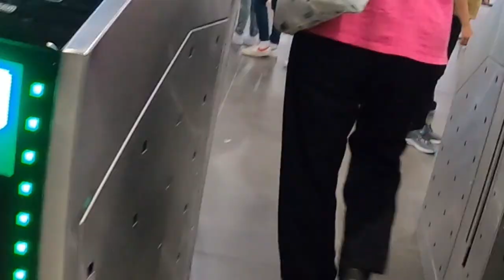ដើរលេងកុំអោយចាស់។ Go on holiday because want to be young, khmer simple life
ដើរលេងកុំអោយចាស់។ Go on holiday because want tobe young khmer simple life please subscripe to get the new video.